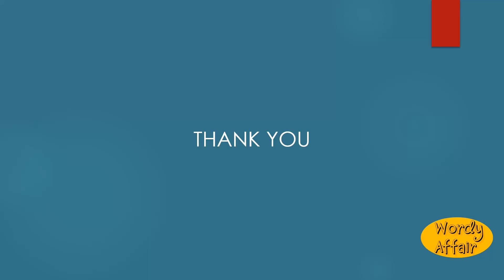Umbellifer Meaning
A plant producing an umbel or umbels.

In this video, you will learn "Umbellifer" Meaning and pronunciation in English.

Wordy Affair